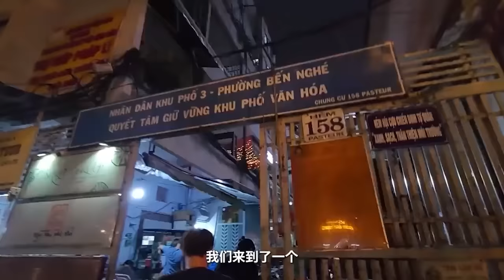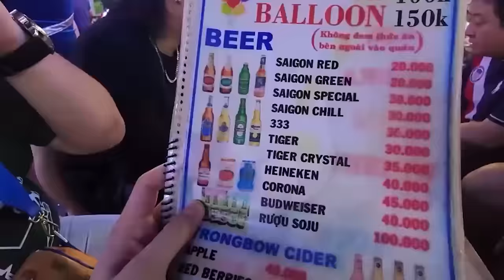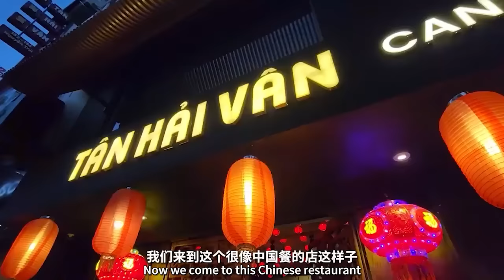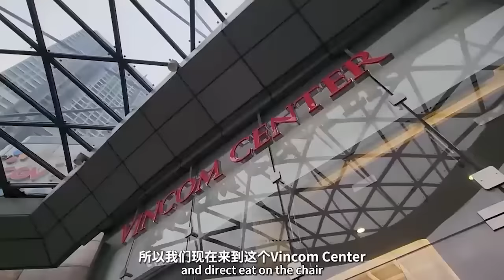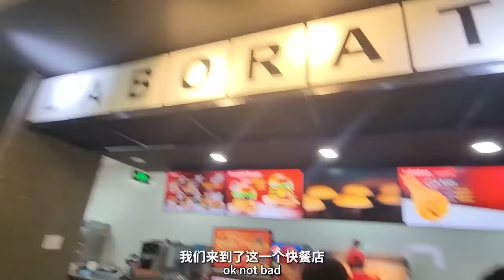"越南小王子"带我们体验越南夜生活 | Vietnam Nightlife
老司机们，上车吧！🚗